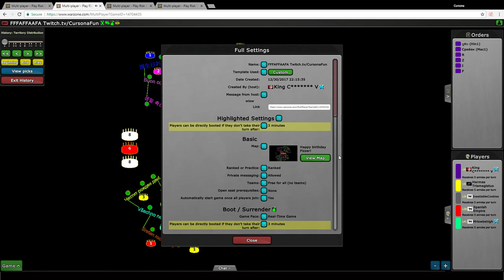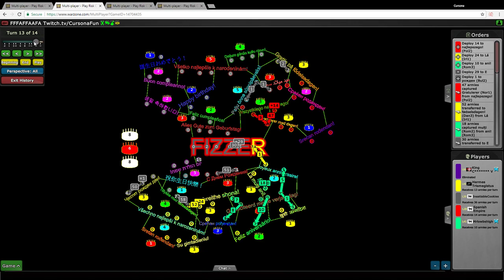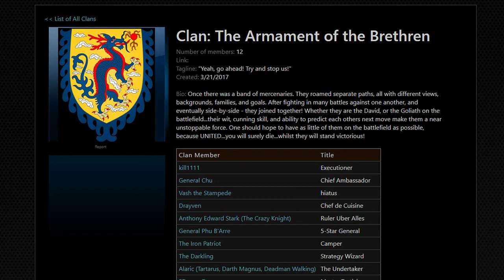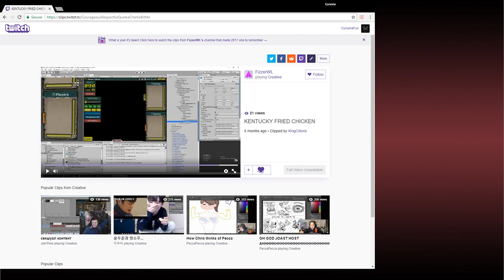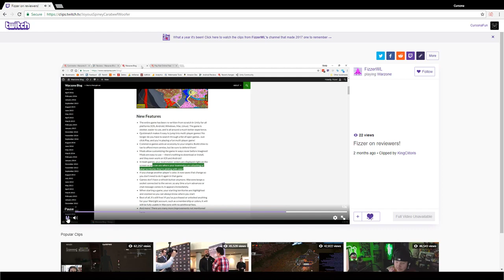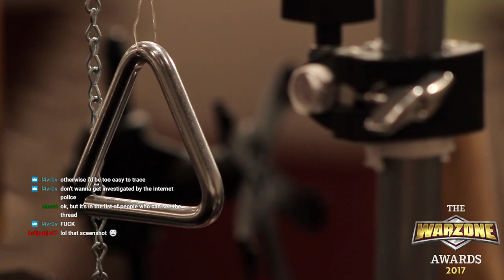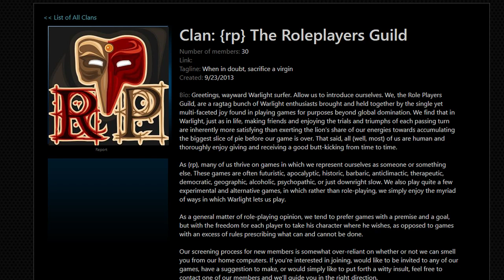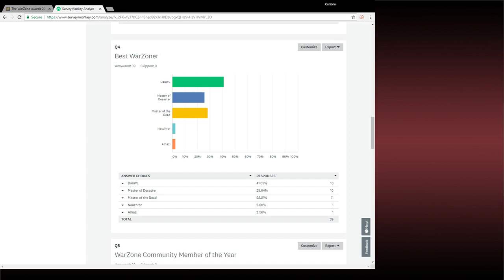The Warzone Awards 2017 (Main Show)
Order of Events:
Introductions
Best Match - FFFAFFAAFA
Worst Map - Discount USA
Best WarZoner - DanWL
Warzone Community Member of the Year - Master of the Dead
Best New Clan - Garlic Bread Enthusiasts
Best Fizzer Moment - Fizzer Christmas Gift
Warzone Band
Best Map - Biomes of America
Switch trailer
Best Mapmaker - Lionheart
Best Soundtrack - Heroic Return by Chris Haigh
In Memoriam
Best Clan - MASTER Clan
Closing Remarks/Reactions

Sounds and shit:
Everything else from storyblocks.